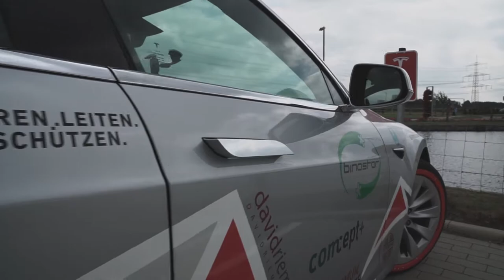Efficiency Tour 2017 - EP2 - THE MOMENT OF THE DAY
Hi there. This is the Efficiency Tour 2017. Come with us on our way to the World Record Attempt from Nordkapp to Tarifa. JOIN THE RIDE!